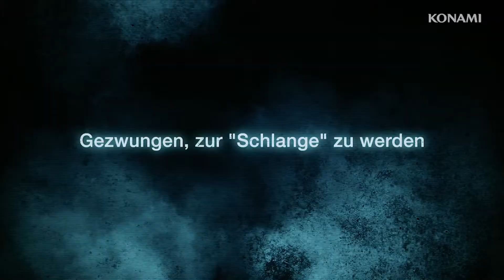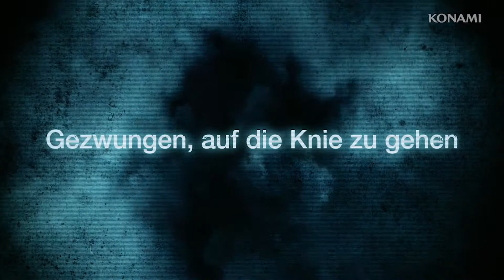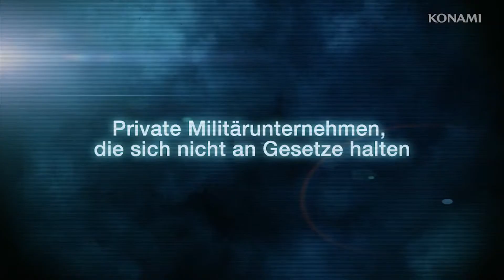Metal Gear Rising - Revengeance: Deutscher Launch Trailer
Deutscher Launch Trailer zu Konami's Actionspiel Metal Gear Rising - Revengeance. Das Spiel erscheint für XBox 360 und PS3. Weitere Informationen und News zu Metal Gear Rising - Revengeance